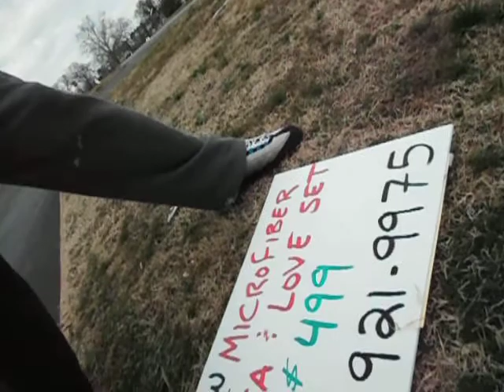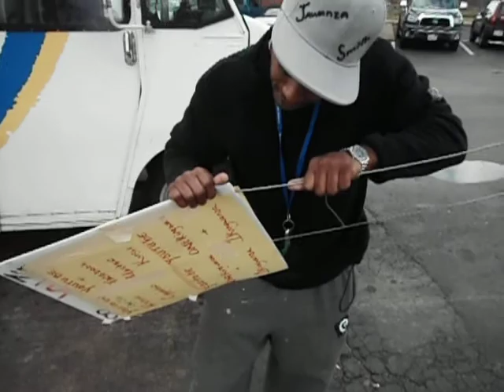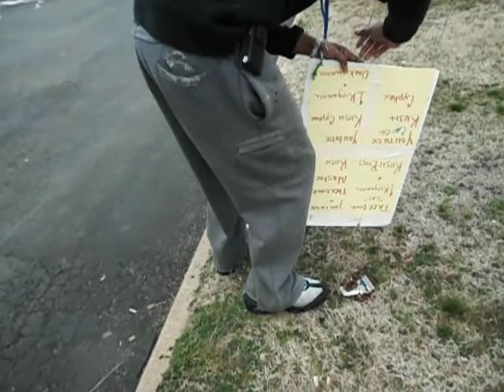Putting Up Signs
Raw Squirrel Clothing..Pusslovjuice7 Prince Of The Globe